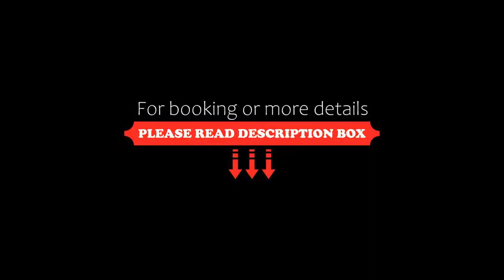THE NIHAL RESORT, Mahabaleshwar, India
About Property:
You're eligible for a Genius discount at THE NIHAL RESORT! To save at this property, all you have to do is sign in.
Set in Mahabaleshwar, 28 km from Venna Lake, THE NIHAL RESORT offers accommodation with a restaurant, free private parking, an outdoor swimming pool and a shared lounge. Each accommodation at the 3-star resort has pool views, and guests can enjoy access to a garden and to a terrace. The accommodation provides a 24-hour front desk, room service and ticket service for guest...
Property Type: Resort
Address: Tapola Mahabaleshwar Road At:Vanavali ashore,post Tapola, Mahabaleshwar, 412806 Mahabaleshwar, India
Searching For
1. THE NIHAL RESORT - Mahabaleshwar - India
2. THE NIHAL RESORT - Mahabaleshwar - India Address
3. THE NIHAL RESORT - Mahabaleshwar - India Rooms
4. THE NIHAL RESORT - Mahabaleshwar - India Amenities
5. THE NIHAL RESORT - Mahabaleshwar - India Offers and Deals
Audio Credit:
Track Title: Reasons To Hope
Artist: Reed Mathis